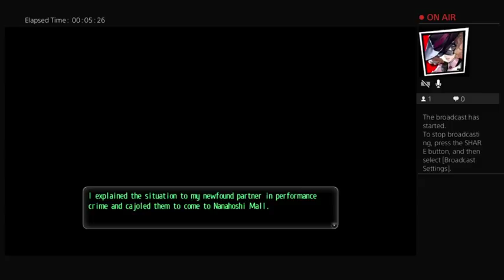Let's Play Tokyo Xanadu Part 67